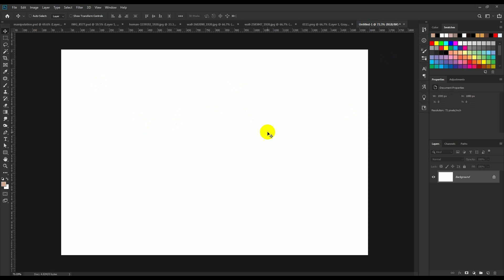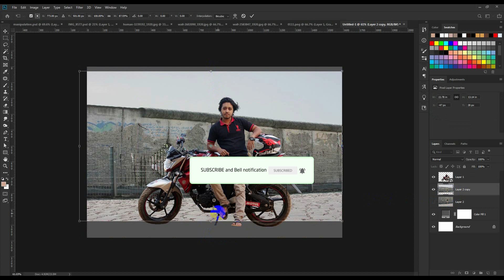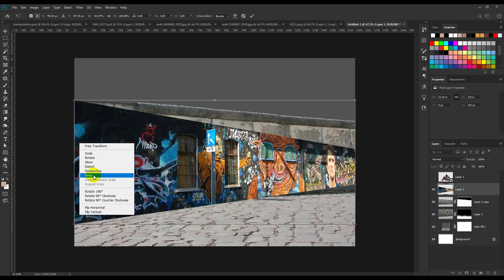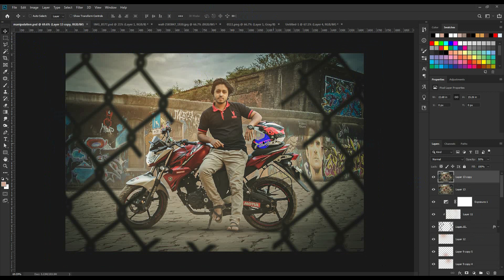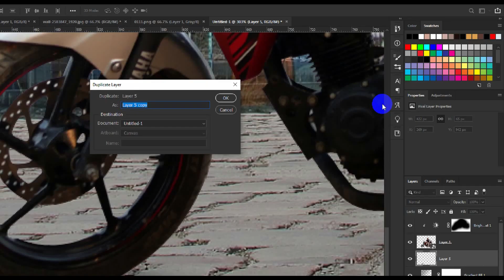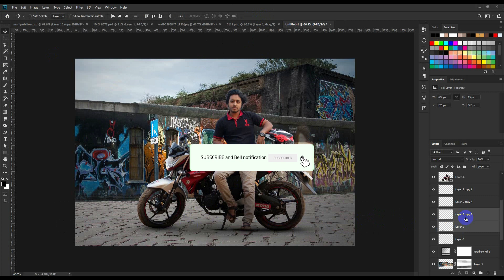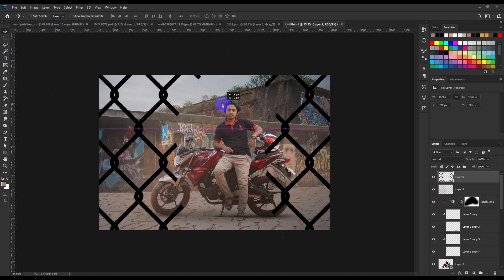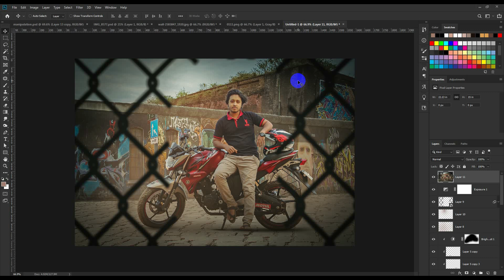Urban City Photo Manipulation Tutorials - Photoshop Tutorials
Today's tutorial will teach you how to create a Urban_City Photo Manipulation Tutorials - Photoshop Tutorials, using Color Effects & Styles.